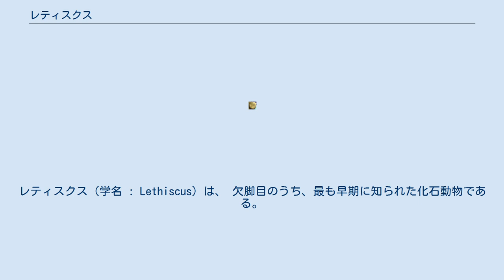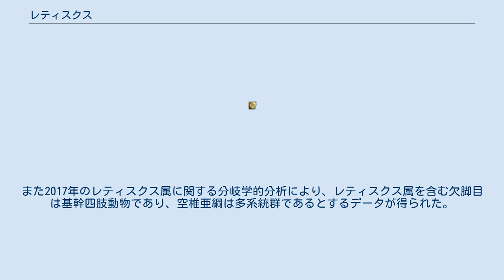レティスクス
レティスクス（学名 : Lethiscus）は、 欠脚目のうち、最も早期に知られた化石動物である。
スコットランドのヴィゼンアン世中期の地層から発見された化石が唯一の標本である。
産出した化石からは78個の椎骨がみられた。
 デボン紀より後の四肢動物で、関節がつながった状態で発見されたものとしては、最も古い動物であった。
夾炭層から見つかった。
四肢は痕跡も残っていない。
目は大きく、頭骨のずっと前方に位置している。
頬の骨は多くが消失し、そのかわり広い開口部がある。
頭骨が眼窩の大部分はほお骨で縁取られ、吻部は、対をなす骨からできた典型的な構造より四肢動物であると認められる。
椎骨と肋骨にも、四肢動物の性質が現れている。
レティスクスの生活については現在何もよくわかっておらず、水中で生活していたのか陸上で生活しているのかは不明である。
 2003年、分岐学的研究により、 レティスクス属がもっとも原始的な欠脚目であることが確認された。
また2017年のレティスクス属に関する分岐学的分析により、レティスクス属を含む欠脚目は基幹四肢動物であり、空椎亜綱は多系統群であるとするデータが得られた。